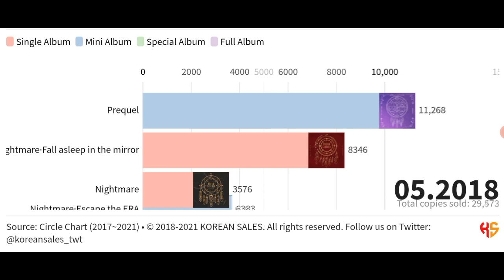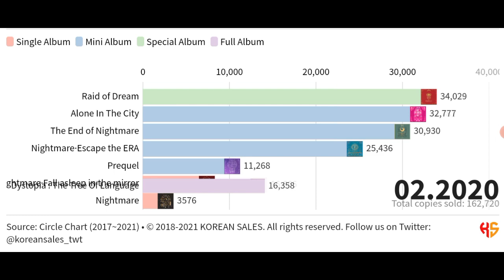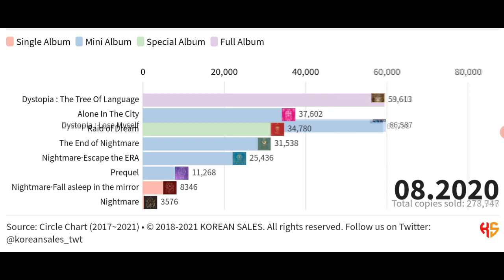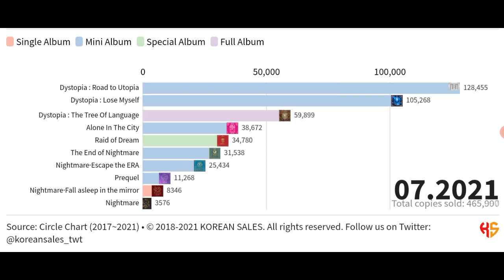DREAMCATCHER TOTAL ALBUM SALES (01.2017~06.2022) | KOREAN SALES